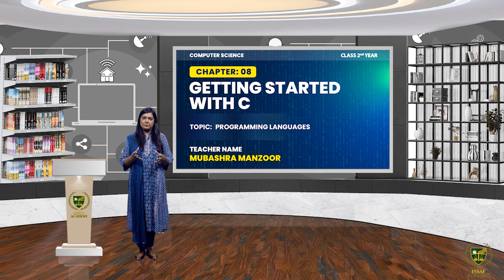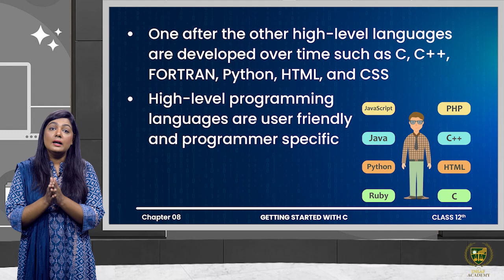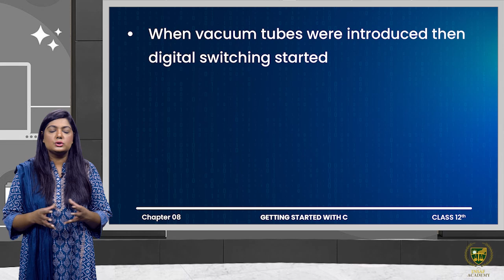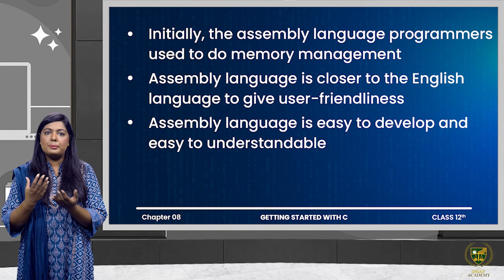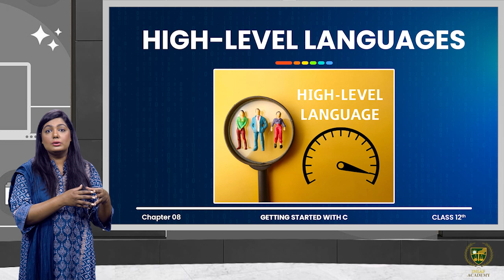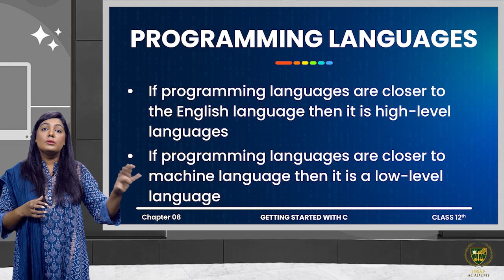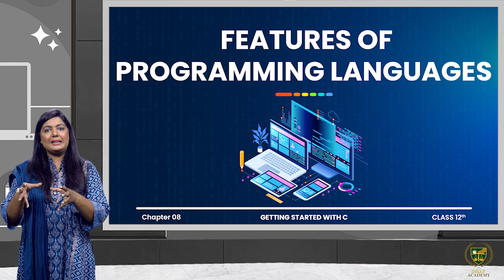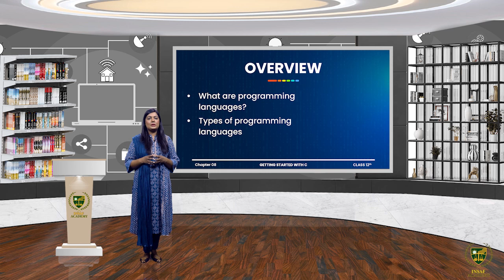Programming Languages ( Part 02 ) | 12TH COMPUTER SCIENCE | CHP 08 | LECTURE NO 8.8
Programming Languages
 ( Part 02 ).